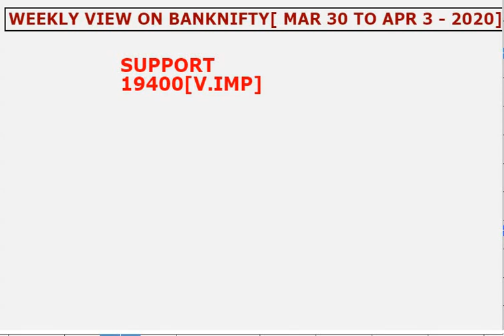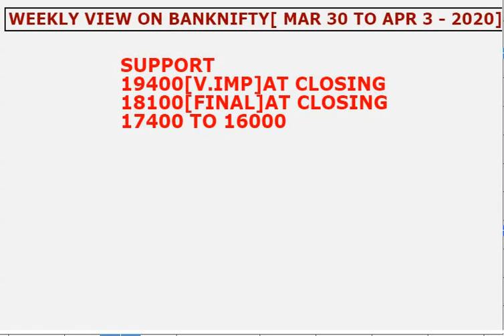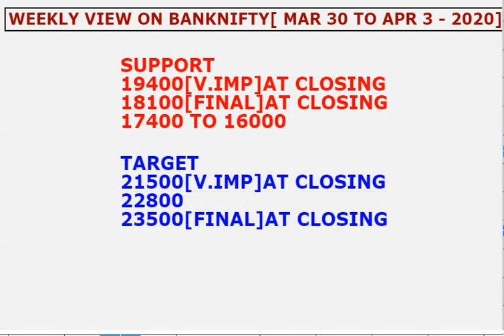Best Weekly Trading Strategy for||Niftybank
VIEW ON NIFTY BANK
CATEGORY : LEVEL IN NIFTY BANK